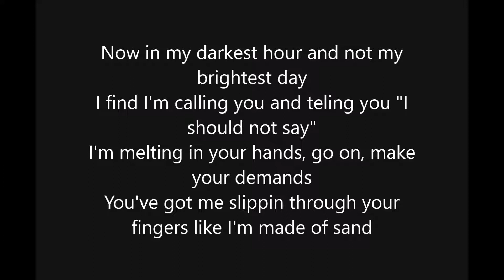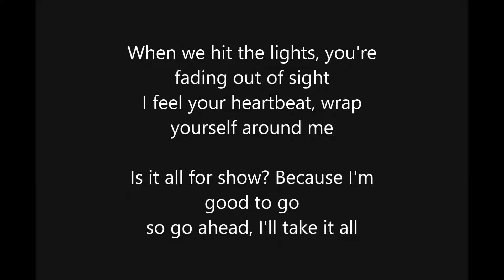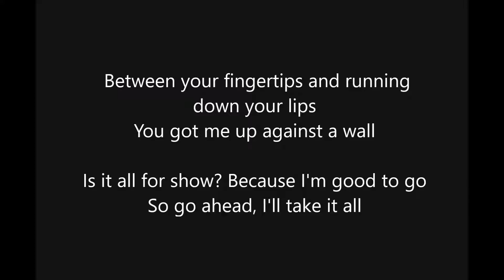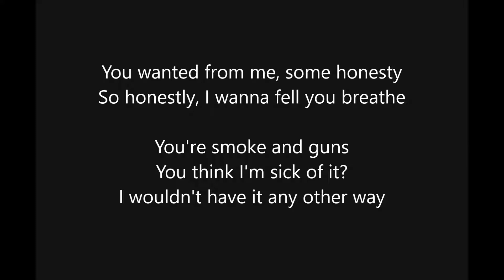Smoke and guns - NateWantsToBattle [Lyrics]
[Chorus]
You're smoke and guns
You think I'm sick of it?
I wouldn't have it any other way
You're too much fun
Think I can't handle it?
Left with no words and yet so much to say

[Verse 1]
Now in my darkest hour and not my brightest day
I find I'm calling you and telling you "I should not say"
I'm melting in your hands, go on, make your demands
You've got me slipping through your fingers like I'm made of sand

[Pre-Chorus]
When we hit the lights, you're fading out of sight
I feel your heartbeat, wrap yourself around me
Is it all for show? Because I'm good to go
So go ahead, I'll take it all

[Chorus]
You wanted from me, some honesty
So honestly, I wanna feel you breathe

[Verse 2]
Now, as your lipstick smears
By light of chandelier
I taste the tension and I'm begging "don't you disappear"
Not in my rightest mind, you tell me "that's just fine"
Oh what an evening, now you're leaving
With my hands still tied

[Chorus]
You're wanted from me, some honesty

[Bridge]
Between your fingertips and running down your lips
You got me up against a wall